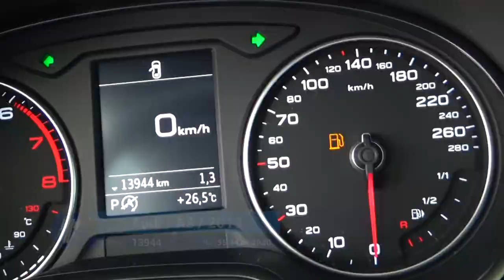Audi / A3 / 2019 - 1513